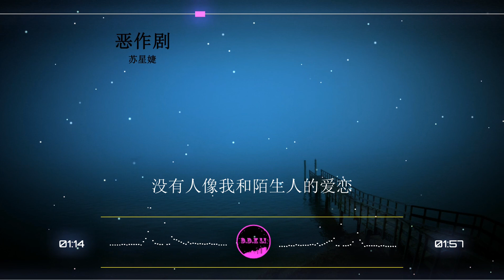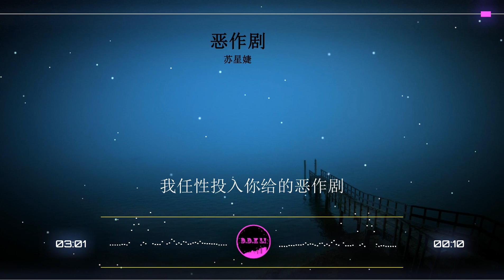2023華語網絡流行音樂 ||《惡作劇》|| 蘇星婕 || 動態歌詞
苏星婕 - 恶作剧
词：王蓝茵
曲：王蓝茵
原唱：王蓝茵
编曲：贺翔基
录音师：无机草莓
录音棚：莫非录音棚（成都）
混音/母带：无机草莓
制作人：莫非
制作团队：慕乐事务所
我想我会开始想念你
可是我刚刚才遇见了你
我怀疑这奇遇只是个恶作剧
我想我已慢慢喜欢你
因为我拥有爱情的勇气
我任性投入你给的恶作剧
你给的恶作剧
我找不到很好的原因
去阻挡这一切的亲密
这感觉太奇异
我抱歉不能说明
我相信这爱情的定义
奇迹会发生也不一定
风温柔得清晰
也许飘来好消息
一切新鲜有点冒险
请告诉我怎么走到终点
没有人了解
没有人像我和陌生人的爱恋
你给的恶作剧
这感觉太奇异
我抱歉不能说明
风温柔得清晰
也许飘来好消息
我才发现你很耀眼
请让我再瞧瞧你的双眼
没有人了解